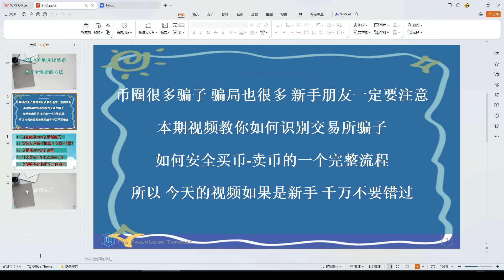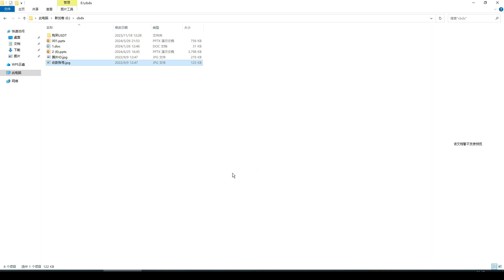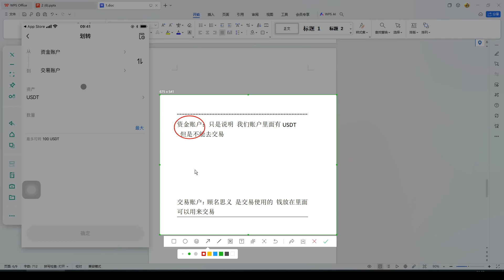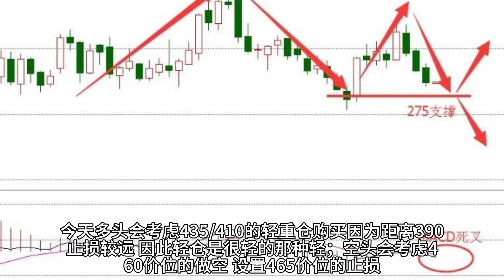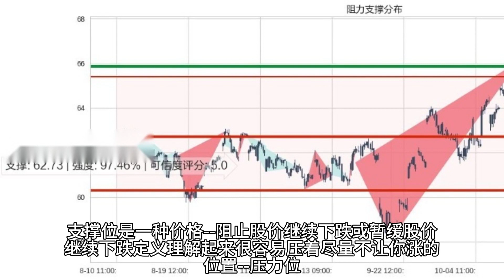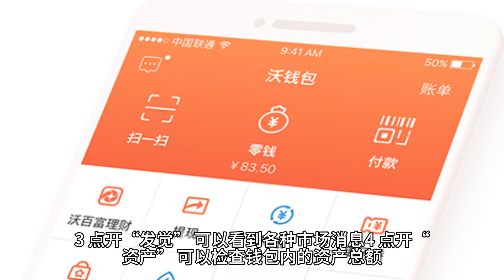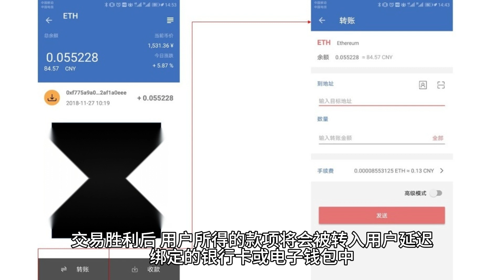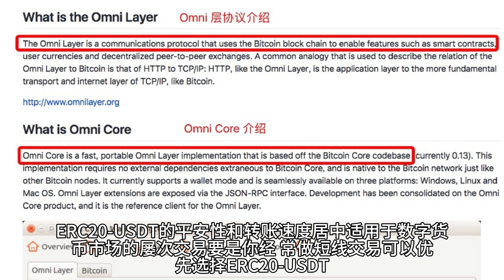最新2024年购买比特币btc、以太坊eth视频零基础入门，10分钟精通，亲自教你用微信支付宝购买比特币和ethBTC法币交易视频目前值得投资的虚拟币是什么？大陆国内如何用人民币支付宝微信或者银行卡